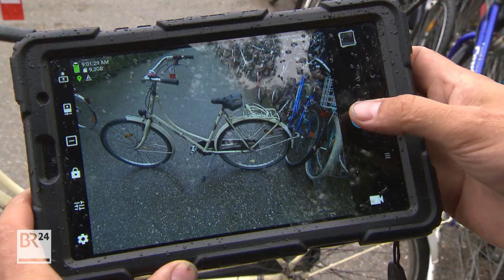Schrott oder top – was in München mit alten Fahrrädern passiert | Abendschau | BR24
Radlfahrer kennen sie: Banderolen, die an schon länger ungenutzten Fahrrädern hängen. Wenn der Besitzer sein Rad nicht entfernt, wird es entsorgt. Aber dürfen die Städte das so einfach? Und was passiert bei der Entsorgung mit den alten Rädern?